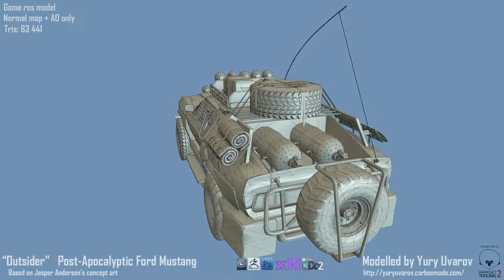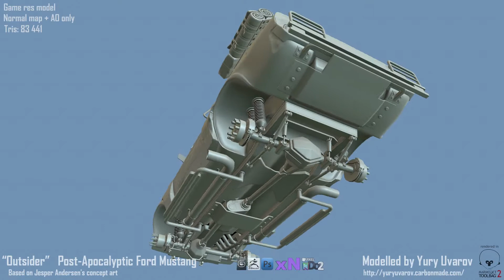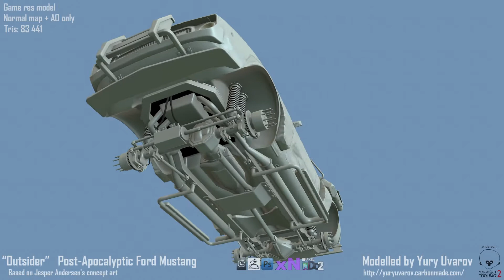"Outsider" Post-apocalyptic Ford Mustang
This is the project I've been working on for a while. It's based on a concept art drawn by Jesper Andersen which you can find on his
Even though I tried to stay as close as possible to the original concept I added some slight changes to the final 3D model. For more informaion on this project, please visit my web